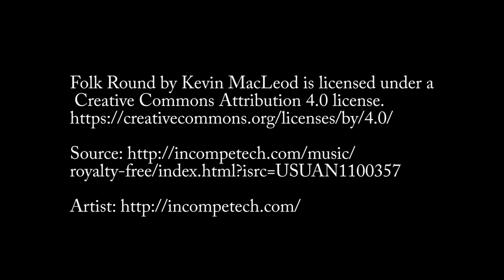Decorah eagles swim, fly, eat